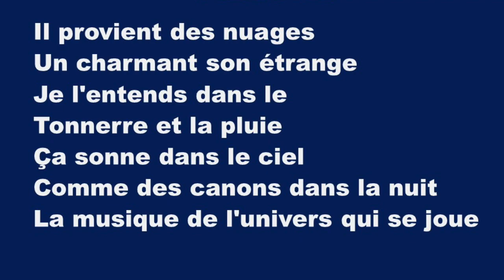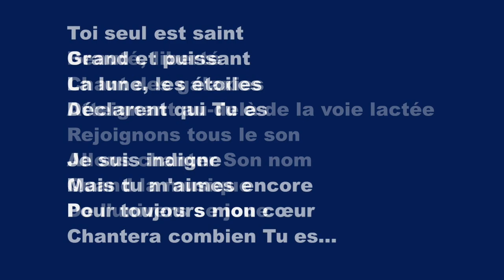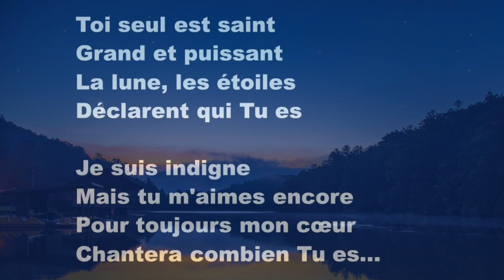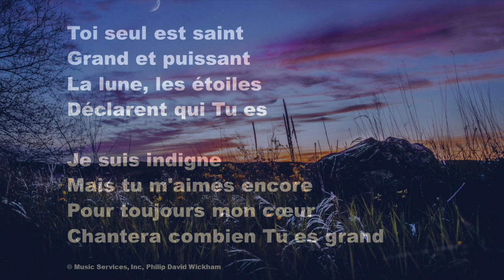Canons Musique De L'univers (Cannons Music Of The Universe)- Karaoké Flûte Instrumental Phil Wickham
It's falling from the clouds
A strange and lovely sound
I hear it in the thunder and the rain
It's ringing in the skies
Like cannons in the night
The music of the universe plays

Great and mighty
The moon and the stars
Declare who You are
I'm so unworthy,
But still You love me
Forever my heart
Will sing of how great You are

Beautiful and free
Song of Galaxies
It's reaching far beyond
The milky way
Let's join in with the sound
Come on let's sing it loud
As the music of the universe plays

All glory, honor,
Power is Yours amen
All glory, honor,
All glory, honor,
Power is Yours, forever amen

Il provient des nuages
Un charmant son étrange
Je l'entends dans le
Tonnerre et la pluie
Ça sonne dans le ciel
Comme des canons dans la nuit
La musique de l'univers qui se joue

Toi seul est saint
Grand et puissant
La lune, les étoiles
Déclarent qui Tu es

Je suis indigne
Mais tu m'aimes encore
Pour toujours mon cœur
Chantera combien Tu es grand

Beauté, liberté
Chant des galaxies
Atteignant au-delà de la voie lactée
Rejoignons tous le son
Allons chanter Son nom
Quand la musique
De l'univers se joue

Je suis indigne
Chantera combien Tu es…

Toute gloire, honneur,
Pouvoir est Tiens Amen
Toute gloire, honneur,
Toute gloire, honneur,
Pouvoir est Tiens
Pour toujours Amen